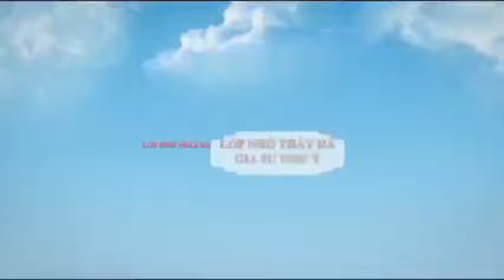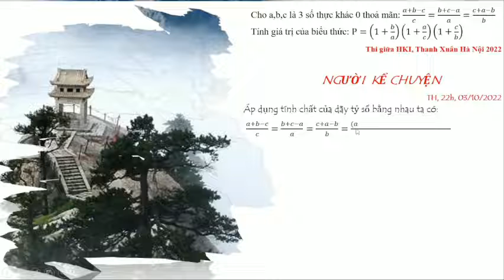Toán lớp 7, Câu cuối đề thi giữa HKI Thanh Xuân - Hà Nội || Phạm Trọng Hà Offocial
“TẠO KẾT NỐI VÀNG - GỬI NGÀN TRI THỨC"
Địa chỉ: cs1: 125 Lê Hoàn,  p. Lam Sơn,  Tp Thanh Hoá.
cs2: 33a Tô Vĩnh Diện,  p. Điện Biên,  Tp T.H
 Thầy Sẽ giúp các em nắm bắt các kiến thức cơ bản và nâng cao của Toán lớp 7 - toán lớp 7 dễ hiểu -  một cách nhanh nhất. Từ đó giúp các em có một nền tảng kiến thức vững chắc để phát triển tư duy và trí tuệ và giúp các em đạt được những ước mơ của riêng mình . Chúc các em thành công.
Kênh Thầy Hà dạy Toán || Phạm Trọng Hà Official có đầy đủ chương trình dạy của 3 môn khối A là TOÁN – HÓA –LÝ ,  nếu em nào bị mất kiến thức cơ bản hãy nhanh chân vào đăng kí để lấy lại kiến thức bằng cách học toán online lớp 7,  các em cần chú ý những kiến thức như sau:
 - Câu cuối đề thi giữa HKI Thanh Xuân Hà N
- Cách làm Câu cuối đề thi giữa HKI Thanh Xuân
- Ứng dụng Câu cuối đề thi giữa HKI Thanh Xuân
- Tất tần tật về Cách học toán online lớp 7,  Cách học học toán online 247 lớp 7, cách học toán lớp 7, chương trình học toán lớp 7,  Cách làm theo hướng dẫn học toán lớp 7, cùng dạy học toán lớp 7, đề thi toán lớp 7 học kì 1, học giỏi toán lớp 7, toán hình học lớp 7, toán lớp 7 hình học, hướng dẫn học toán lớp 7 bài 1, toán lớp 7 học kì 2, toán lớp 7 học kì 1, học toán lớp 7.Các thầy và cô có trên 10 năm kinh nghiệm để hướng dẫn tận tình trên các clip đã phát và trên trang cá nhân FACEBOOK . Kênh Thầy Hà dạy Toán || Phạm Trọng Hà Official là hoàn toàn miễn phí các em nhé ,  mau mau đăng kí để học thôi.
☞ Nếu có câu hỏi nào về bài học các em hãy comment bên dưới nhé :) thanks so much ♥ ▶ Đăng ký để học Kênh Thầy Hà dạy Toán || Phạm Trọng Hà Official miễn phí và cập nhật các bài học mới nhất:
+-x:+-x:+-x:+-x:+-x:+-x:+-x:+-x:+-x:+-x:+-x:+-x:+-x:+-x:
👨🏫 TRUNG TÂM GIA SƯ Như Ý TUYỂN SINH lớp Toán nhỏ UY TÍN - CHẤT LƯỢNG - ĐẢM BẢO